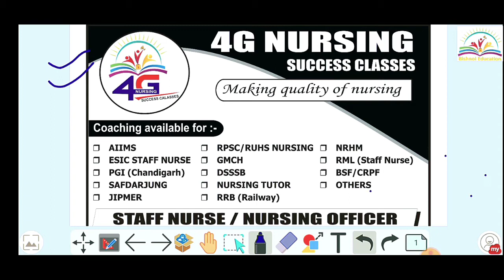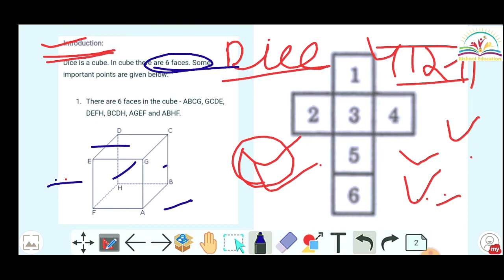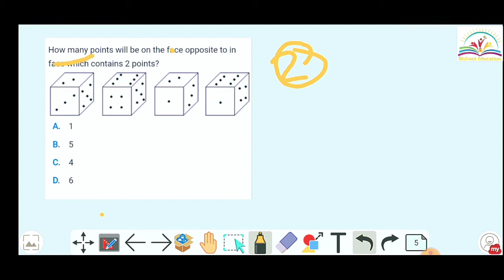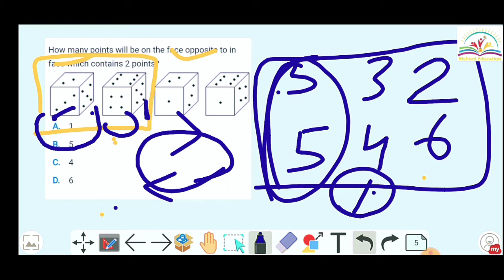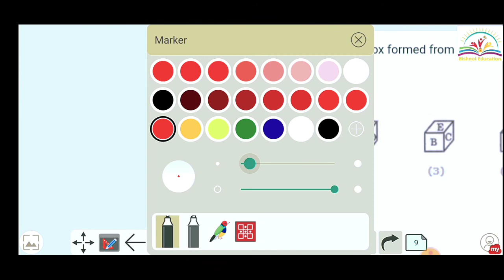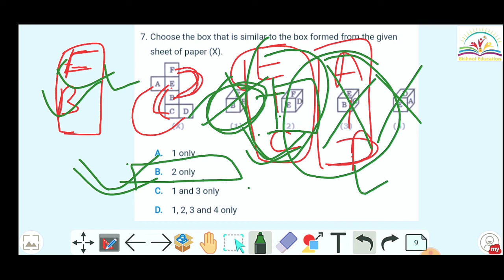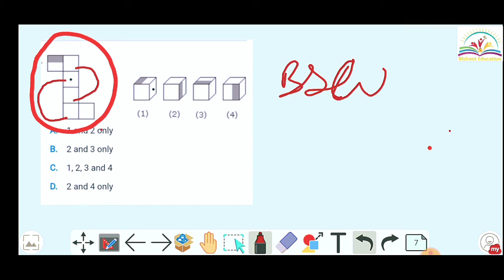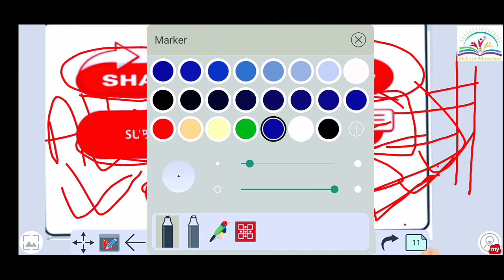DICE BY:- RK BISHNOI SIR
AIIMS BOOSTER REASOING CLASS BY RK BISHNOI SIR

JOIN 4G CLASSES HMH
DIRECTOR :- SUSHIL JI GOYAL